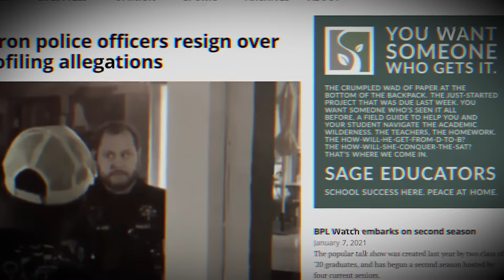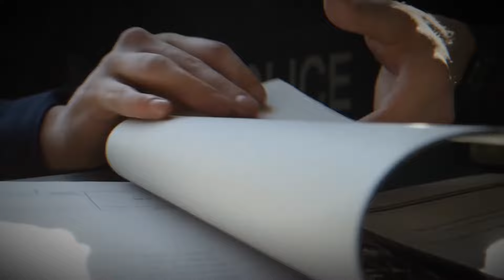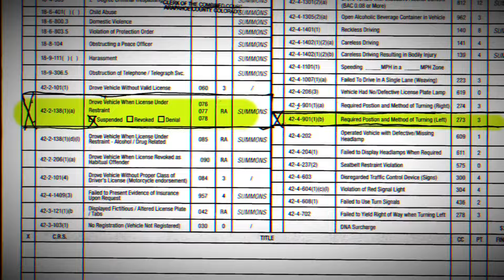1 Hour of Corrupt Cops MESSING With The WRONG Person